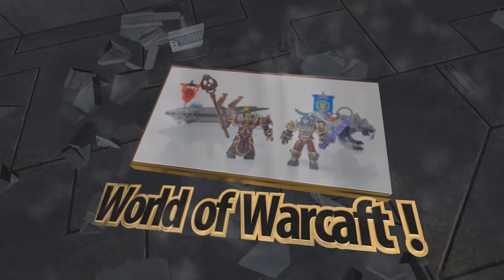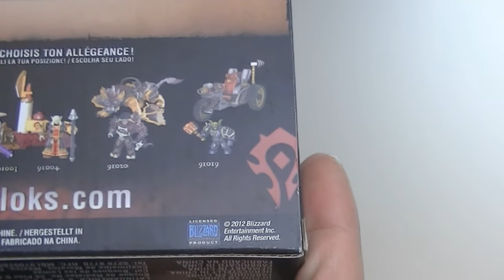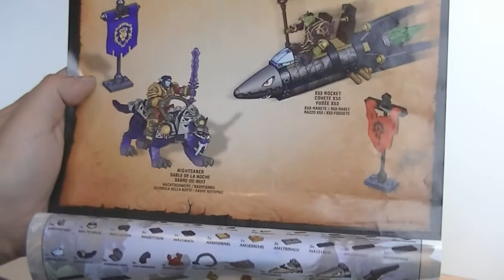Les megabloks World of warcraft le triklomoteur, la fusée x53 et le sabre de nuit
aujourdhui je vous montre des megabloks une marque concurrente de Lego  avec des modele officiel World of warcraft